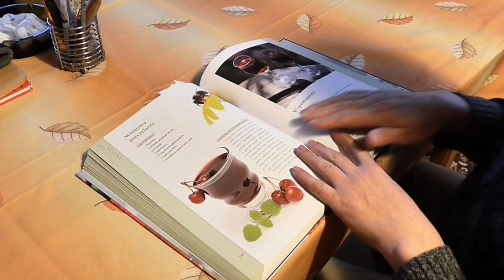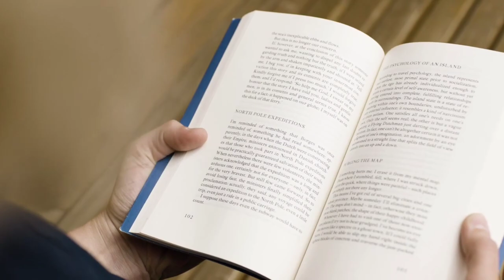IPS Navniet Sikera Lifestyle, Family, Income, Power, House & More Information@indianstar6069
अपनी राय हमें कमेंट सेक्शन में बताएं।।।

Note: This Video is based on my internet research, it

disturbation act.
purposes such as criticisn, commentnews reporting
permitted by copyright statute that might otherwisebe
infringing. Non-profit, educational or personal use tips